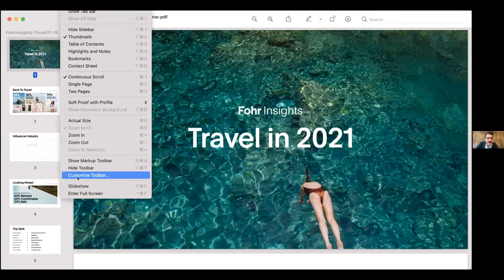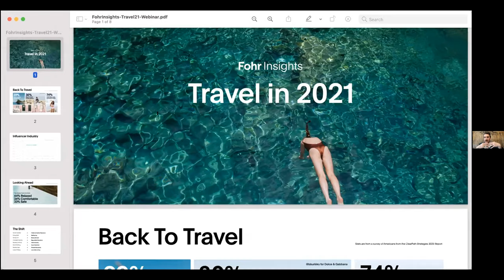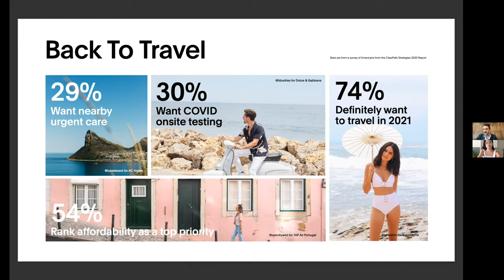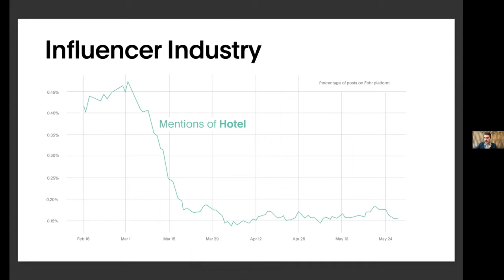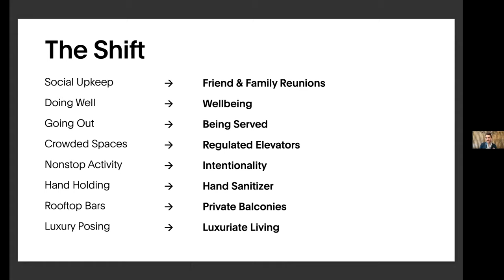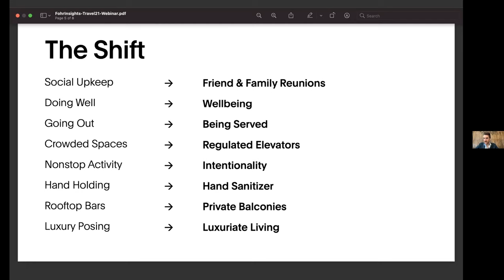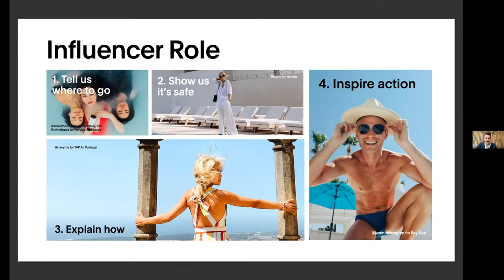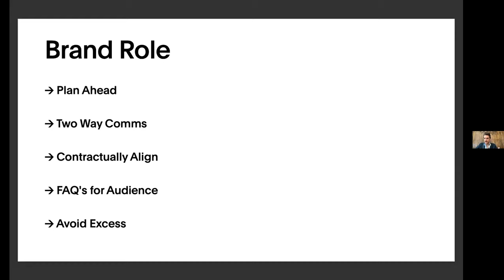Travel & Influencer Marketing in 2021: What's Changed?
How should brands and influencers be thinking about travel and travel marketing in a post-pandemic world? Our CEO James Nord shares some key recommendations from our Fohr Insights: Travel in 2021 report.